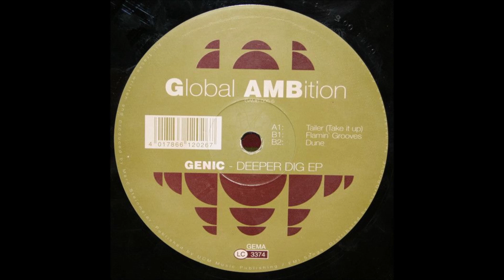Genic - Tailer (Take It Up Mix)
1995 Acid Trance